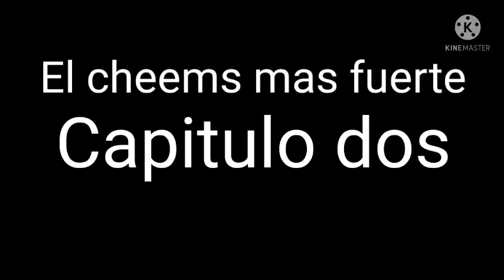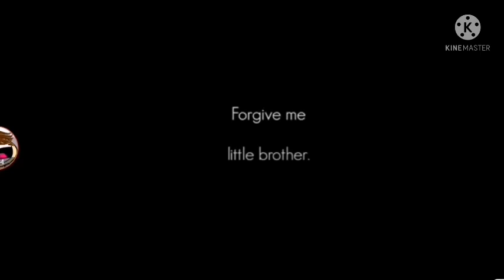el cheems mas fuerte capitulo 2